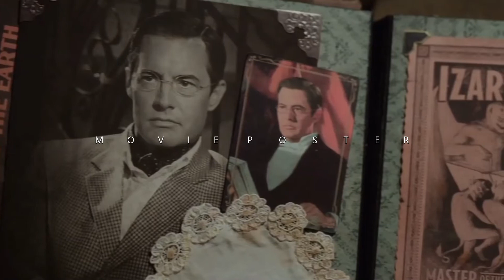The House with a Clock in Its Walls 2018 Movie Explained in Malayalam മാജിക് വീടും മാജിക് ക്ലോക്കും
21. The House with a Clock in Its Walls 2018 (English)